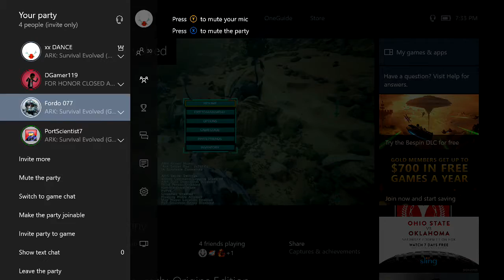Let's Play ARK: Scorched Earth [PART 35]: Friendly Neighborhood Dragons!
Join xx DANCE, Fordo 077, DGamer119 and PortScientist9 on ARK Survival Evolved.